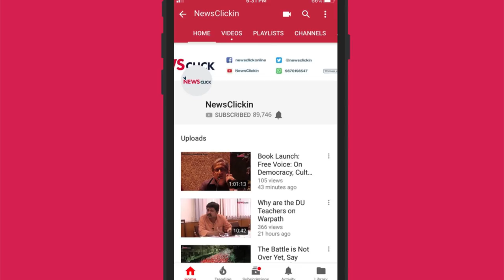आज संविधान बचाने की लड़ाई : आनंद स्वरूप वर्मा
इस समय सारी लड़ाई संविधान बचाने की चल रही है। मौजूदा निजाम इस संविधान को खत्म कर अपना नया संविधान जिसे मनुवादी निजाम कहते हैं, लागू करना चाहता है। ये कहना है कि वरिष्ठ पत्रकार आनंद स्वरूप वर्मा का। वे पत्रकारों पर हमलों के खिलाफ दिल्ली में हुए राष्ट्रीय सम्मेलन के मौके पर न्यूज़क्लिक से खास बातचीत कर रहे थे। उन्होंने आज के समय में मीडिया पर पूंजी के कब्जे और पत्रकारों की स्थिति पर भी बेबाक राय रखी।